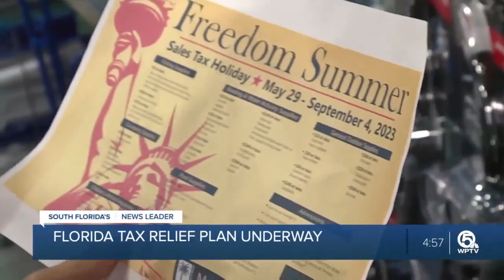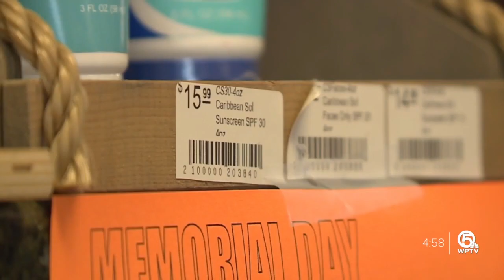Summer sales tax holiday underway in Florida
Residents in Florida will be able to save a few dollars this summer when they buy various outdoor activity supplies.